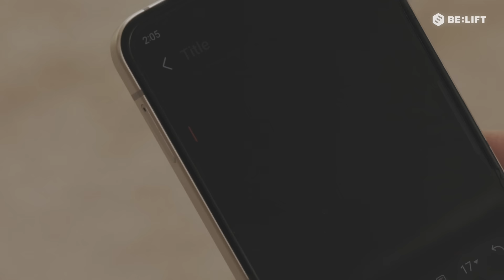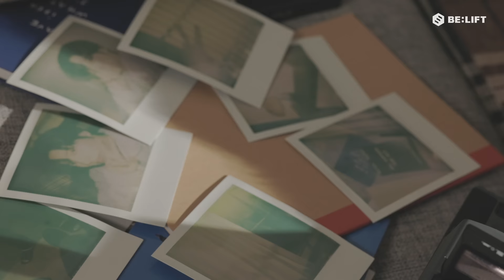[Cover] ENHYPEN JAKE - I Don’t Think I’m Okay (원곡 : Bazzi)